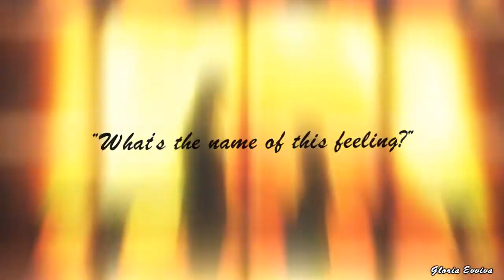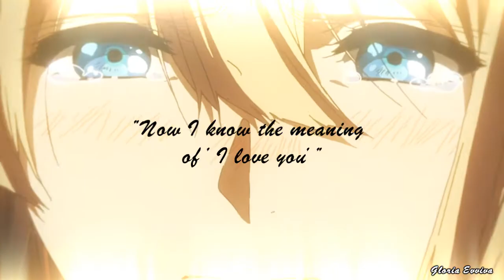Violet Evergarden AMV - Shattered -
OPEN THIS LOVELY DESCRIPTION

Please wear the headphones!

SPOILERS!

*eating cookies all alone* Oh! Hey! *hiding the cookies* You are here! Mmmmh... I was trying to cheer me up with some sweet things right now. I think you will need this too after watching this amv. Maybe I should stop edit sad video with sad songs with sad animes. Everything's so damn sad! I started to watch this anime beacuse I found out that it's from kyoto animation (the same of Free! YEAH!)! I loved every single episodes of this show. I cried so much beacuse of the feelings they gave to me... I wasn't ready for that. This anime is so beautiful, for the people who didn't watch it, WATCH IT!! For the people who just finished to watch it... well, I have some cookies for you X'D so, try to cheer you up with me.  I hope Gilbert is still alive, I mean, Violet deserves him to stay by her side forever. These two needs some happiness in their life!!
Anyway, enjoy this video. I put the italian audio because I think that the dub is full of emotions... especially the part when he says "I love you" I LOVED GILBERT'S VOICE SO MUCH!
Bye sweeties!

Song:Shattered - Trading Yesterday
Time: 7 hours
Programm: SVP13
Anime: Violet Evergarden
Couple: Gilbert x Violet